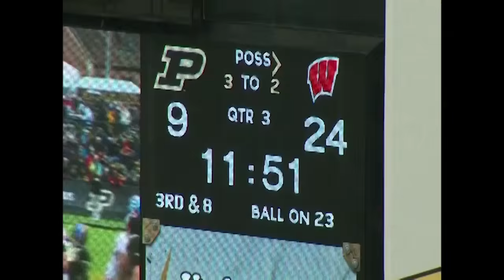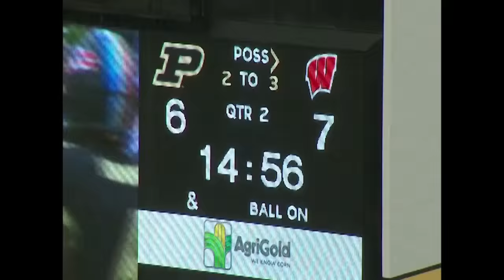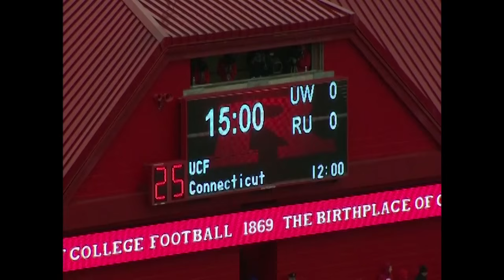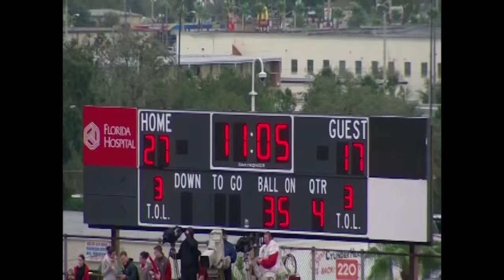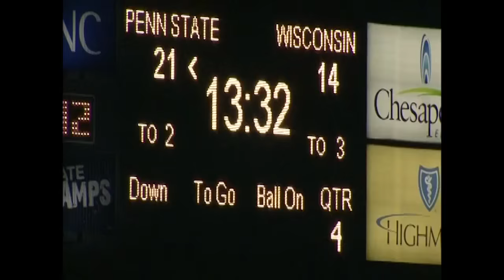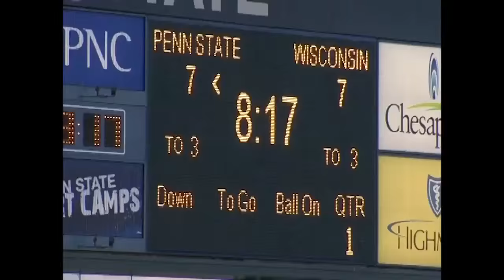Kenzel Doe University of Wisconsin WR/Returner